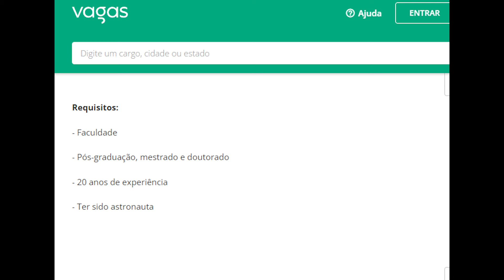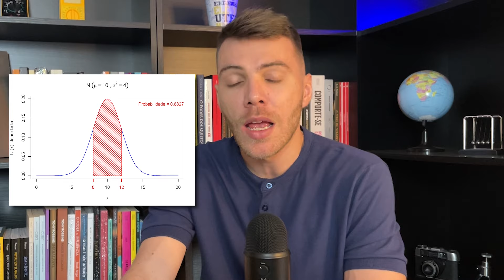Por Que as Empresas Estão Cada Vez Mais Exigentes? E Pagam Uma Miséria...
00:00 Requisitos absurdos
00:49 Uma compreensão básica
02:26 E piorou aqui
03:47 Mas pq tem gente que aceita?
06:53 Então o que você deve fazer?
09:25 A experiência
15:23 Continue seu aprendizado